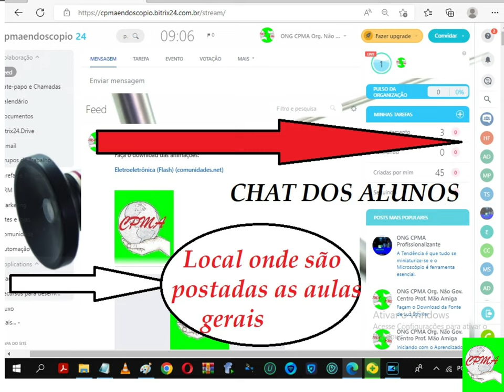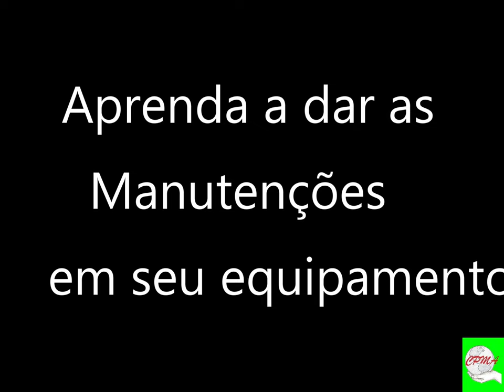Manutenção nas objetivas X40 e X100 Microscópio Nycon - cpma.comunidades.net